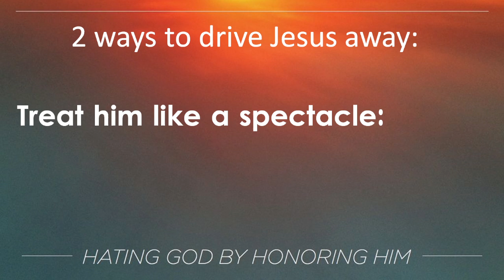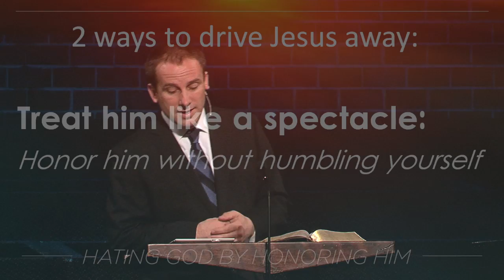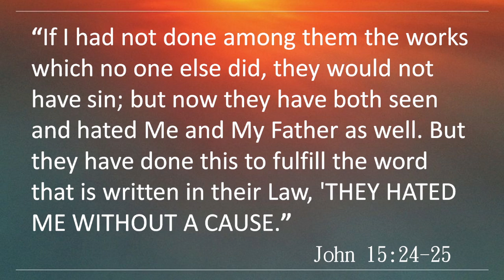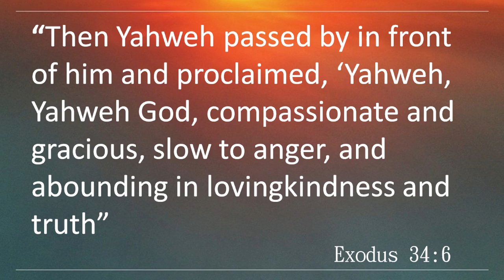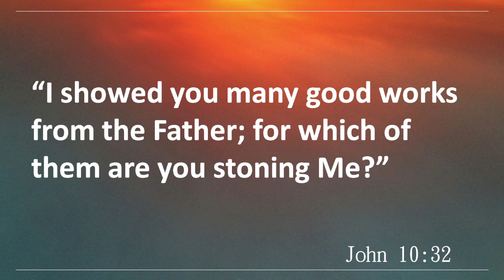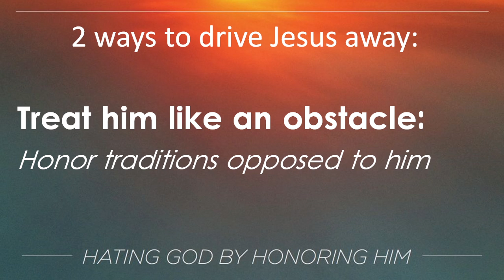Hating God by Honoring Him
Jesus calls us to seek salvation in him at the cross, rather than in a false religion of man-made rules and traditions. Pastor Jesse Johnson teaches from Mark 6: 53 - 7:1-13.